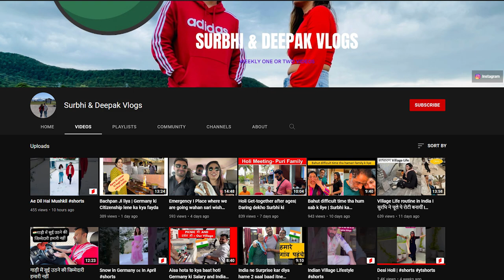Good Salary in Germany, Salary and expenses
Good Salary in Germany, Sufficient Salary in Germany 🇩🇪 I My Honest Suggestion

This video is about what is good salary in Germany comparing cities with average salaries and expenses also my honest suggestions if you are moving from India to Germany

Travel SERIES

YOU CAN WRITE TO ME